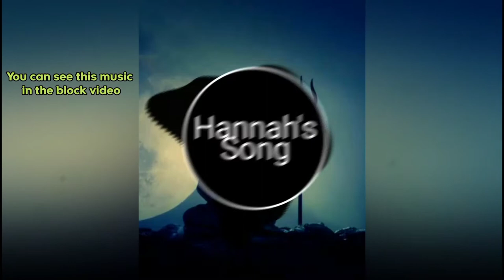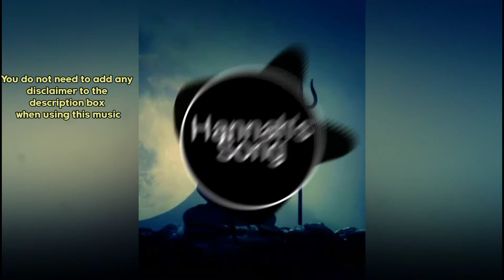Top 5 Background Music For YouTubers | Non Copyrighted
👉And this music you can use while you sleep, you can use it when you relax, and you can use it for meditation.

Video Chapters
00:00 Music no 5 (Light_Background)
01:33 Music no 4 ( Landing - Godmode)
03:11 Music no 3 (Til Death Parts Us - Akash Gandhi)
05:23 Music no 2 ( Hannah Song)
08:52 Music no 1 ( A Face In A Cloud - Nathan Moore)

Video Credit 👇
Video Credits I added to my video last position,The audio used here I collected from the YouTube Audio Library, And I have published the video on YouTube using the spectrum with it.On my behalf, I would like to thank YouTube for releasing my video